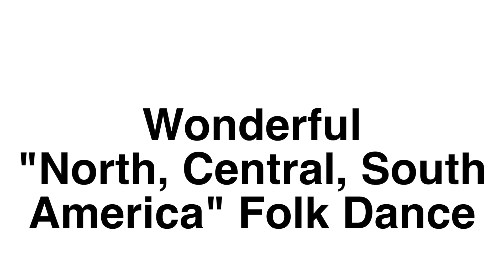Wonderful 「北 中央 南 アメリカ」フォークダンス (237) 2022.アルゼンチン、ベリーズ、ボリビア、ブラジル、カナダ, チリ, コロンビア、コスタリカ、エクアドル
Adul YouTube 前向きになるため
毎週水曜日と土曜日23:00時に動画を配信しています。

・Top5 ヒット曲「仏教国」(22４) 2022 ブータン、カンボジア、日本、ラオス、モンゴル、ミャンマー、シンガポール、スリランカ、タイ、チベット、ベトナム
・Top10 ヒット曲。世界一番幸せVS不幸せな国 (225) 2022 フィンランド、アフガニスタン
・Top ヒット曲「アフリカ」 (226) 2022。
・Top ヒット曲「ヨーロッパ」 (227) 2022。アルバニア。アルメニア。オーストリア。アゼルバイジャン。ベラルーシ。ベルギー。ボスニア・ヘルツェゴビナ。ブルガリア。クロアチア。キプロス。チェコ。デンマーク。エストニア。フィンランド。フランス。ジョージア。ドイツ。ギリシャ。ハンガリー。アイスランド。アイルランド。イタリア。カザフスタン。ラトビア。リヒテンシュタイン。リトアニア。ルクセンブルク。マルタ。モルドバ。モンテネグロ。オランダ。北マケドニア。ノルウェー。ポーランド。ポルトガル。ルーマニア。ロシア。サンマリノ。セルビア。スロバキア。スロベニア。スペイン。スウェーデン 。スイス。トルコ。ウクライナ。イギリス
・Top5 ヒット曲「南米」 (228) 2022。アルゼンチン、ボリビア、ブラジル、チリ、コロンビア、エクアドル、ガイアナ、パラグアイ、ペルー、スリナム、ウルグアイ、ベネズエラ
・Top20 史上最高のロックボーカリスト (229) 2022。フレディ・マーキュリー、アレサ・フランクリン、エルヴィス・プレスリー、エタ・ジェイムズ、ロバート・プラント、ルース・ブラウン、ジャッキー・ウィルソン、ジャニス・ジョプリン、ロイ・オービソン、ホイットニー・ヒューストン、サム・クック、パティ・ラベル、イアン・ギラン、マライア・キャリー、スティーヴィー・ワンダー、アン・ウィルソン、ジェフ・バックリィ、ダスティ・スプリングフィールド、スティーヴ・ペリー、ジョニ・ミッチェル。
・面白い結婚式のダンス「アジア」(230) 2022.
・面白い結婚式のダンス「ヨーロッパ」(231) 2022.
・面白い結婚式のダンス「アフリカ」(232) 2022.
・面白い結婚式のダンス「北 中央 南 アメリカ」(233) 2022.
・Wonderful アジアフォークダンス (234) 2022.
・Wonderful 「アジア」フォークダンス (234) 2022.
・Wonderful 「ヨーロッパ」フォークダンス (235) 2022.
Wonderful 「アフリカ」フォークダンス (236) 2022.
・Wonderful 「北 中央 南 アメリカ」フォークダンス (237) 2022.